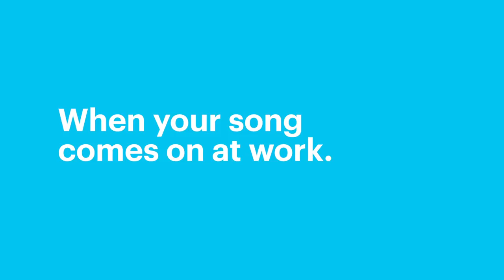95.9 CHFM-When your song comes on at work: 'Señorita'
Calgary's Perfect Music Mix